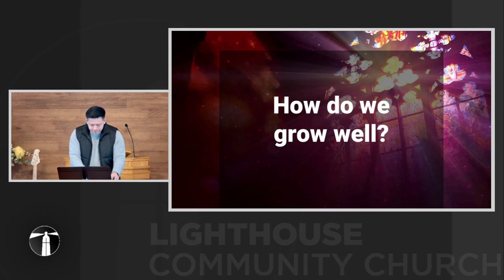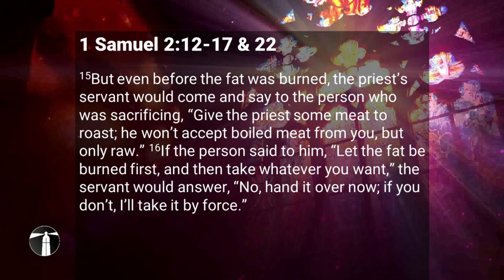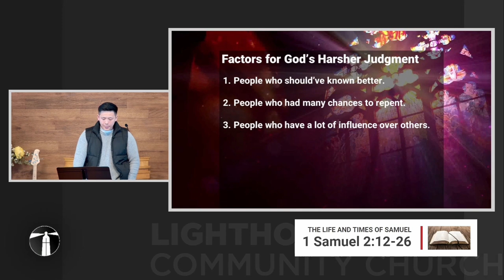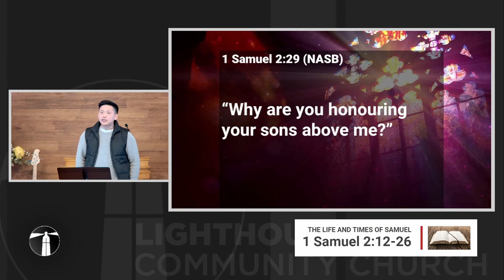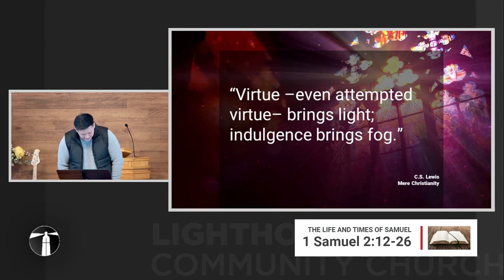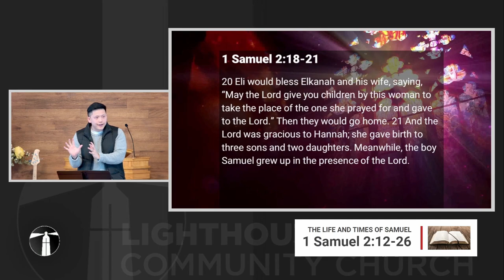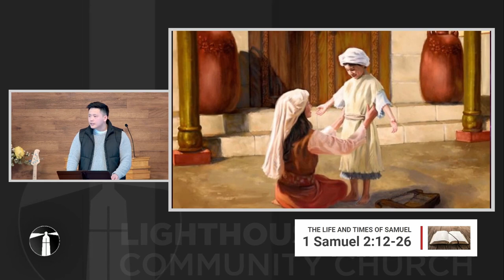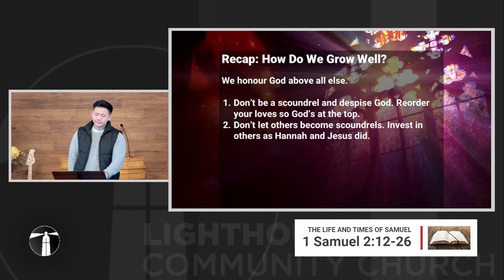The Life and Times of Samuel - "Eli’s wicked sons" (1 Samuel 2:12-26)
March 3, 2024 - Pastor Tim Nguyen

We are all in the process of becoming someone. Whether intentional or not, We are all in the process of becoming someone. At every single moment of your life, every decision and action you make or don’t make is an investment towards a future version of you. Hitting that snooze button in the morning. Reading everyday. Sneaking onto the transit without paying. Working out 3 times a week.

All these things shape you but it does so in a slow compounding way that you don’t really notice until one day, you realize, this is just who you became and you can’t pinpoint how you got here! And that’s a bit scary! Because I live a lot of my life on autopilot which means I’m probably becoming someone I don’t want to be.

The good news is that we’re not these helpless puppets that have no say in the way we’re formed. God has given us a lot of freedom to shape who we become 5 years from now, 10 years. 50 years. But where do we start?

That’s our focus today.

How do we grow well? In all ways, spiritual, physical, mental, emotional, financial even. How do we become Christians mature in Christ?

The answer I want to show you today is that to grow well, we need to honour God above all else, in order to:

1. Keep ourselves from becoming scoundrels

2. Keep others from becoming scoundrels